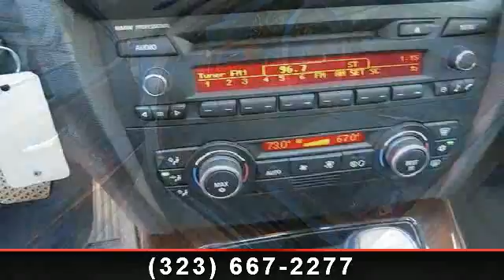2009 BMW 3-Series - - Los Angeles, CA 90004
*-*-* UNDER FACTORY WARRANTY *-* MOONROOF *-* ipod *-* USB *-* ONE OWNER *-* COLD WEATHER PACKAGE *-*-* CD CHANGER *-*-* ICE COLD A/C and A Mind Blowing Sound System and so much more TO List.. *-*-* All Exporter Are Welcome To Ship Out Of The U.S *-* We also offer a seven day trial/exchange on all our vehicles. Trade-ins are welcome and extended warranty of up to 4 years/ another 60k miles that are accepted by all BMW service facilities are available. *-*Se habla Espanol! Bad Credit OK! We work with over 350 different lenders!We have easy financing available Interest rates are as low as 2.99% OAC! *-* Bad Or no Credit We have In-House financing available With No Prior Credit required.*-*-*-*-* CUSTOMER SERVICE IS OUR TOP PRIORITY *-*-*-*-* All vehicles subject to prior sale.We reserve the right to make changes without notice, and are not responsible for errors or omissions.All prices exclude government fees and taxes, any finance charges, and any emissions test charge.